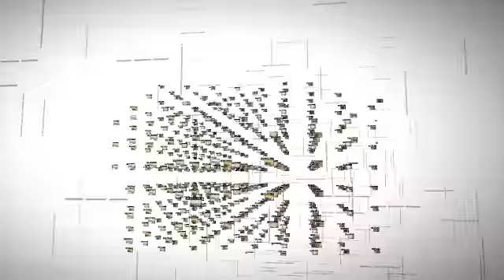Window Blind Outlet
Full service provider of window blinds, window shades and custom window solutions.